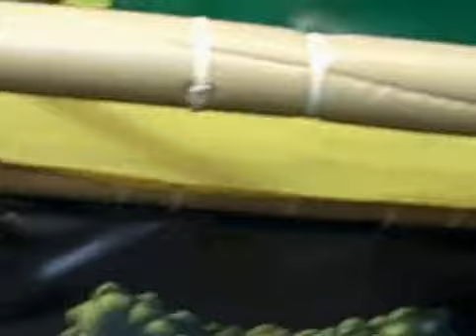MONKEY SEE MONKEY DO